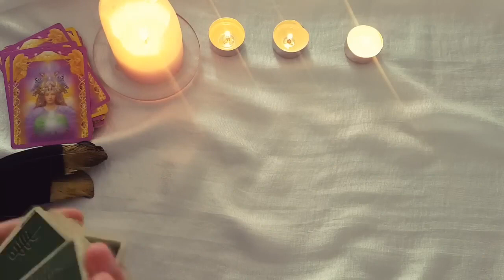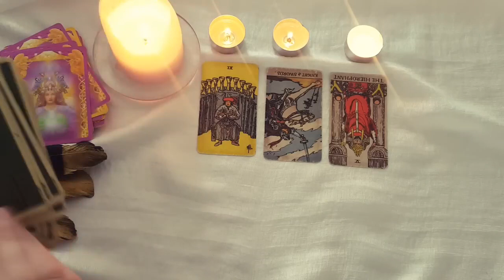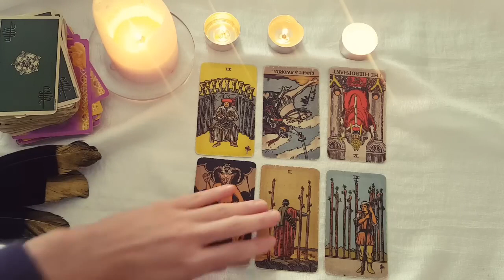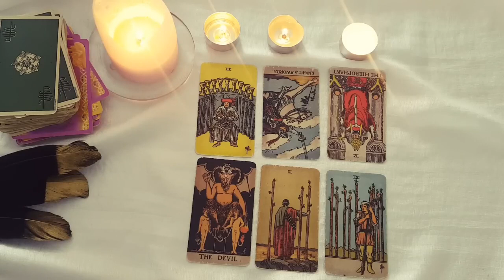LEO 🥰❤️ YOU WILL BE IN A BEAUTIFUL & LOVING RELATIONSHIP WITH THEM SOON ❤️🥰 CTOBER 2023